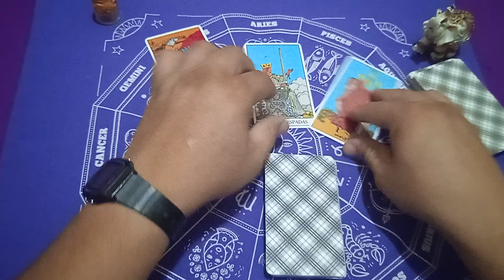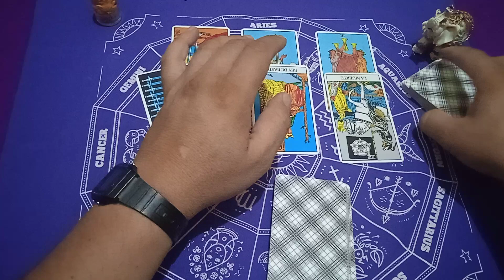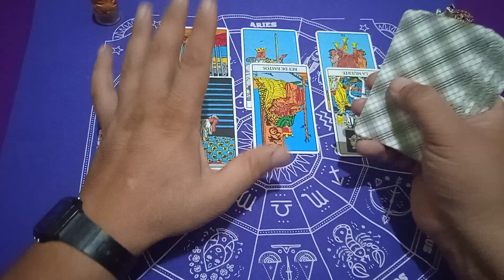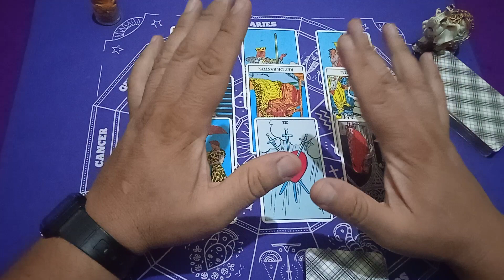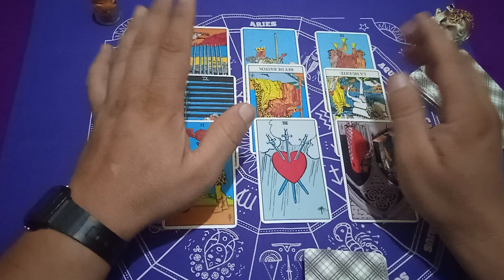CÉSAR VALLEJO VS UNIVERSITARIO || FUTBOL PERÚ || PREDICCIÓN